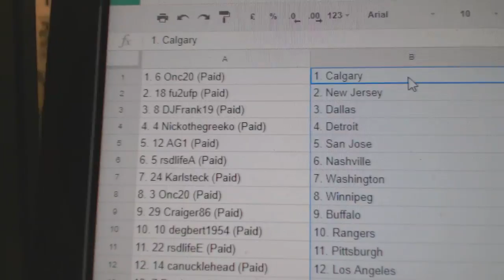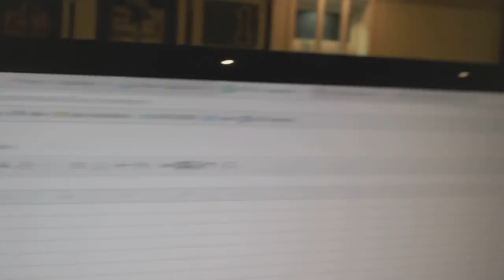Team Randoms - C&C GB #7543